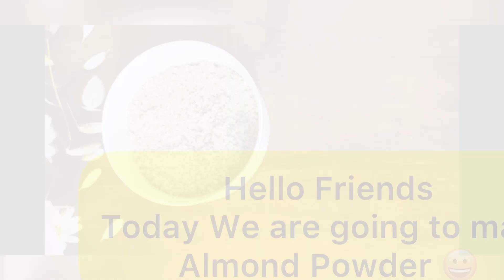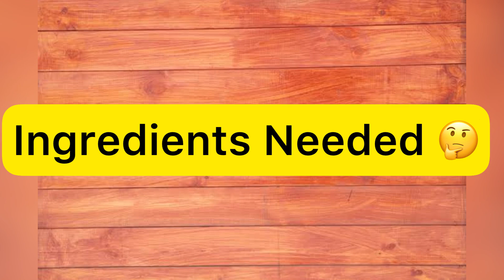बच्चों की अच्छी सेहत एवं वज़न बढ़ाने की रेसिपी | Kids and Mom Kitchen | baby protein food recipes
Hello Friends,
              In the first part of this video, I have made Almond Powder for babies and in the second part of the video, I made mix dry fruit powder, a combination of different dry fruits. My suggestion :-
          WHEN YOU ARE GIVING FIRST TIME THESE THINGS THEN ALWAYS START WITH ONLY ONE DRY FRUIT AND THEN WAIT FOT 5 TO 7 DAYS TO SEE ANY ALLERGIC SIGNS ON THE BODY. IF NO SIGNS THEN ADD ANOTHER ONE DRY FRUIT AND THEN ANOTHER ONE AFTER 5 DAYS AND SO ON.
       Dry fruits and Nuts can cause allergic reactions to baby so always start with advise of your paediatrician.
              I hope you all will love the video.

Quinoa we used :-
Oats which we use :-
Frying Pan we use :-
Bowl which we use :-
Cookware KADAI which we use :-
Mixi which we use :-
Cooker which we use :-